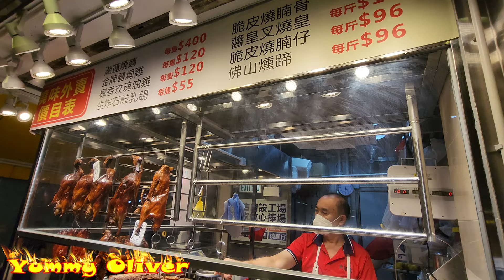無得頂，大龍鳳 新鮮出爐脆皮#燒豬 叉燒，熱辣辣#燒鵝，熱辣辣#燒鴨，脆皮#燒乳豬，肥美#油鷄，香港美食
無得頂，大龍鳳 新鮮出爐脆皮#燒豬 叉燒，熱辣辣#燒鵝，熱辣辣#燒鴨，脆皮#燒乳豬，肥美#油鷄，香港美食 旅游 StreetFood RoastedPig Duck Crispy#RoastedGoose Piglet belly Fat#Chicken

脆皮#燒鴨，脆皮#燒乳豬， 肥美#叉燒，大龍鳳熱辣辣#燒鵝,肥美#油鷄，新鮮出爐脆皮#燒豬 香港美食 旅游 Crispy#RoastedDuck

新鮮出爐脆皮#燒乳豬，熱辣辣#燒鴨，大龍鳳無得頂師傅 肥美#叉燒，肥美#油鷄 燒鵝 脆皮#燒骨腩 香港美食 旅游 燒臘 燒味 Crispy#SucklingPig Hongkong RoastedGoose RoastedDuck belly

脆皮燒#乳豬 燒豬燒腩骨 長沙灣 大#燒鵝 半肥瘦#叉燒，肥美流油#油鷄 香港美食 大龍鳳燒臘 Hongkong Crispy#SucklingPig#StreetFood RoastedGoose RoastedDuck belly

脆皮#燒乳豬，芝麻皮卜卜脆，大龍鳳 肥美#叉燒，熱辣辣#燒鵝，肥美#油鷄，新鮮出爐脆皮#燒豬 香港美食 旅游 Hongkong Super Crispy#SucklingPig#StreetFood RoastedGoose RoastedDuck belly

大龍鳳無得頂師傅 大龍鳳#燒鴨，脆皮#燒乳豬， 肥美#叉燒，熱辣辣#燒鵝,肥美#油鷄，新鮮出爐脆皮#燒豬 香港美食 旅游 Crispy#RoastedDuck

芝麻皮卜卜脆， 脆皮#燒豬，肥美#叉燒，熱辣辣#燒鵝，肥美#油鷄，新鮮出爐脆皮#燒豬 香港美食 旅游 Super#RoastedDuck

熱辣辣#燒鵝，熱騰騰 脆皮#燒豬，無得頂，新鮮出爐脆皮#燒豬，肥美#叉燒，肥美#油鷄，新鮮出爐脆皮#燒豬 香港美食 旅游 Crispy RoastedDuck Roastedpig Crispy#SucklingPig Hongkong StreetFood RoastedGoose belly

新鮮出爐脆皮#燒乳豬，脆皮#燒豬，卜卜脆，大龍鳳師傅 肥美#叉燒，熱辣辣#燒鵝，肥美#油鷄，新鮮出爐脆皮#燒豬 香港美食 旅游 Super#Roastedpig Crispy#SucklingPig Hongkong StreetFood RoastedGoose RoastedDuck belly

芝麻皮卜卜脆，大龍鳳 脆皮#燒乳豬，肥美#叉燒，熱辣辣#燒鵝，肥美#油鷄，新鮮出爐脆皮#燒豬 香港美食 旅游 Super Crispy#SucklingPig Hongkong StreetFood RoastedGoose RoastedDuck belly

Trần bì (vỏ quýt) Hồng Kông ngỗng quay, thịt mềm giòn da cay siêu cấp thơm ngon, Miaoling ngỗng quay 8 năm trần bì món ngon Hồng Kông thịt quay caramen béo Tsim Sha Tsui heo quay miếng xá xíu nướng mật gà dầu tìm quán sư phụ Thái cự quyền thịt quay các loại thịt quay Quảng Đông ẩm thực Quảng Đông

大龍鳳脆皮#燒乳豬， 肥美#叉燒，肥美#油鷄，新鮮出爐脆皮#燒豬 香港美食 旅游 Crispy#SucklingPig

脆皮燒大豬， 大龍鳳#燒鴨， 肥美#叉燒，大龍鳳熱辣辣#燒鵝,肥美#油鷄，新鮮出爐脆皮#燒豬 香港美食 旅游 Roast Pig，Crispy#RoastedDuck

全身芝麻皮，卜卜脆，大龍鳳無得頂師傅 脆皮#燒乳豬，肥美#叉燒，熱辣辣#燒鵝，肥美#油鷄，新鮮出爐脆皮#燒豬 香港美食 旅游 Super Crispy#SucklingPig Hongkong StreetFood RoastedGoose RoastedDuck belly

大龍鳳無得頂師傅 ，超級落力，脆皮#燒乳豬， 肥美#叉燒，熱辣辣#燒鵝，肥美#油鷄，新鮮出爐脆皮#燒豬 香港美食 旅游 Crispy#SucklingPig Hongkong StreetFood RoastedGoose RoastedDuck belly

無得頂，爐脆皮#燒豬，脆皮#燒乳豬，熱辣辣#叉燒，肥美#油鷄，炸脆皮#乳鴿，新鮮出爐脆皮#燒豬 香港美食 旅游 Roast pig belly RoastedDuck StreetFood Crispy#pigeon SucklingPig RoastedGoose belly

大龍鳳，玻璃皮#燒鴨 熱辣辣#叉燒，脆皮#燒乳豬，肥美#油鷄，炸脆皮#乳鴿，新鮮出爐脆皮#燒豬 香港美食 旅游 RoastedDuck StreetFood Crispy#pigeon

卜卜脆 無得頂，炸脆皮乳鴿 天上四兩 地下半斤，脆皮#燒乳豬，熱辣辣#燒鵝 燒鴨 叉燒，肥美#油鷄 燒豬 香港美食 旅游 五一 西九龍站 旅游 Super Crispy#Porkbelly StreetFood Crispy#SucklingPig

乳豬全體，大龍鳳老闆斬脆皮#燒乳豬，熱辣辣#燒鵝，熱辣辣#燒鴨，大龍鳳#叉燒，脆皮#燒乳豬，肥美#油鷄，新鮮出爐脆皮#燒豬 香港美食 旅游 StreetFood Crispy#Piglet RoastedGoose RoastedDuck belly Fat#Chicken

脆皮麻皮#燒乳豬 燒腩骨，白切鷄 熱辣辣#燒鴨，嫩滑#乳鴿，肥美#油鷄，半肥瘦#叉燒 大龍鳳燒臘 香港美食 旅游Yummy Roasted pig，Roasted Duck， Piglet，Goose，Fat Chicken

S1間燒臘舖，2條長人龍，4個大砧板，忙到7彩，香港燒臘 燒大豬 燒乳豬 新鮮出爐#燒鵝鴨 半肥瘦腩仔#叉燒 油鷄切鷄 新强記燒臘飯店 香港美食 旅游 Super Busy Shop，Yummy Roasted Pig，Roasted Goose Pig，Piglets，Pork Belly

燒味界，絕對係一把快刀，超級爽快，厚肉大#燒鵝，脆皮#燒腩骨，肥美油鷄#燒鴨 肥瘦#叉燒#燒臘#新强記燒臘飯店 香港美食 旅游 Super Fast Chopping，Signature Roasted Pork Belly，Roasted Goose Duck，BBQ Pork

​HongKong -YummyOliver